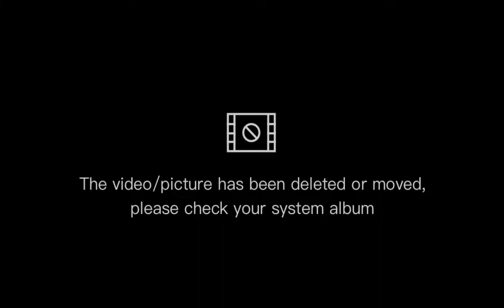road trip Riyadh awittt ❤️❤️